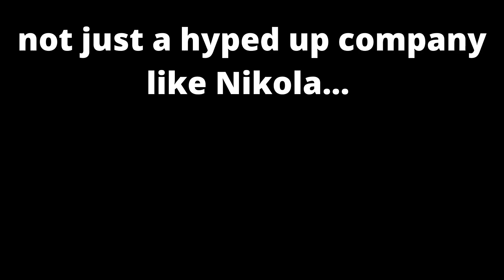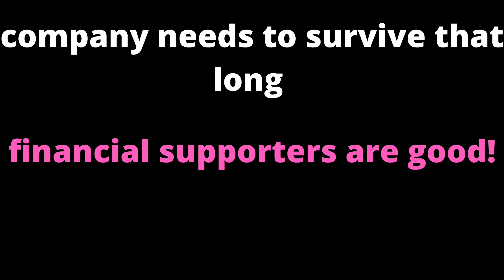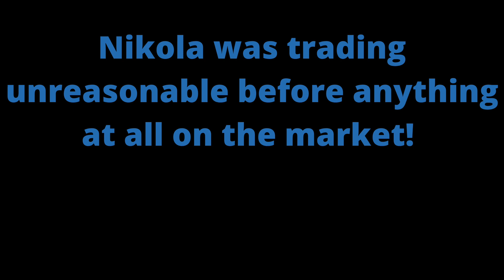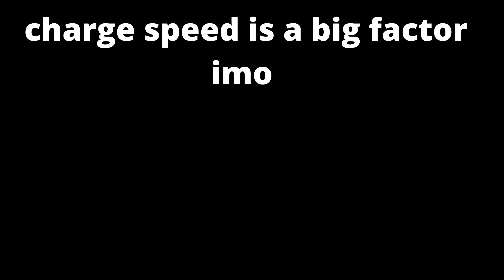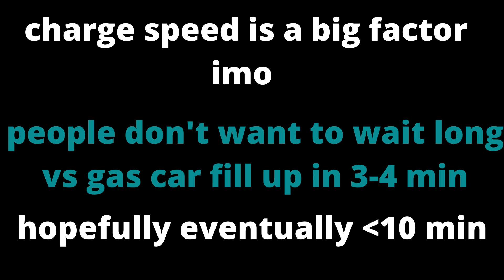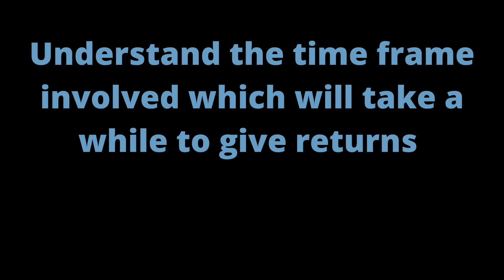QuantumScape (KCAC/QS stock) is on fire. Here's why!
Hey everyone today we discuss why KCAC stock was up massively today. Hope you enjoy!